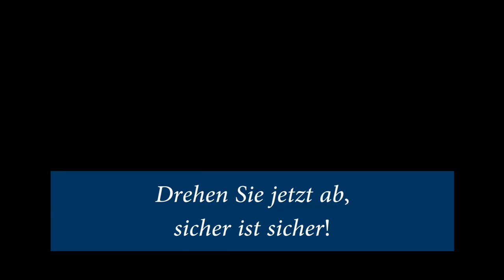Kirschholz aufschneiden und Tischkreissäge Blattkunde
3 verschiedene Sägeblätter für die Kreissäge erklärt und angewendet beim Kirschholz aufschneiden und Platten schneiden.
00:00 Begrüßung
01:10 Eine Art des Sägeblatts
05:50 Sägevergnügen
07:00 Die zweite Art des Sägeblatts
08:19 Tischkreissäge umrüsten
11:00 Gehörschutz
12.16 Nachrichten der Tischfräse
13:36 Plattenkunde
14:02 So so!
15:39 Noch nicht aus
16:29 Das war wieder notwendig!
A.Vivaldi aus dem Violinkonzert in G-Dur, gesetzt von Nadja für Geige (Maxi), Cello und Tuba (WUF).
Manuel Hafner & Nadjas Cello klimpern herum.
15 Euro Seestörung:
Unschlagerbar!:
3 x 3 Zwölf:
Kamera: Nadja Milfait, Manuel Hafner